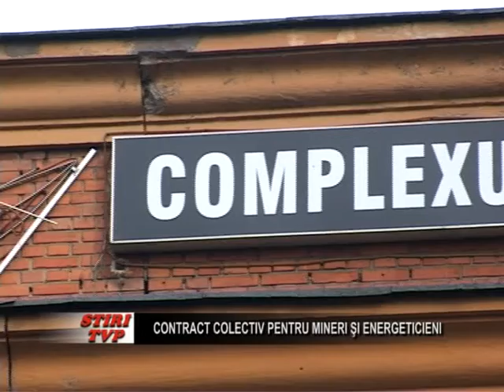Contract colectiv pentru mineri si energeticieni